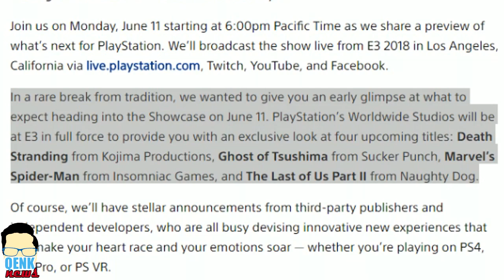¡PROMESA CUMPLIDA! - Sony E3 2018 Conferencia: Resumen y Opinión | QN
Noticias:
- Resumen de la conferencia de Sony E3 2018. Básicamente 4 juegos: Ghost of Tsushima, Marvel's Spider-man, The Last of Us Part II, Death Stranding.
- Control, juego de Remedy Entertainment, anunciado.
- Nioh 2 confirmado.
- Nuevos tráilers para: Destiny 2 - Forsaken y Kingdom Hearts 3.